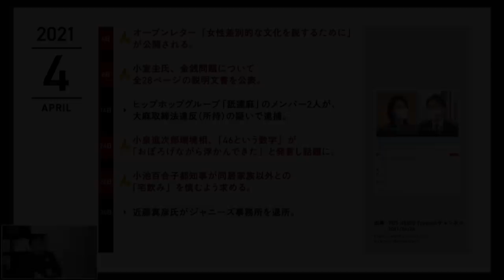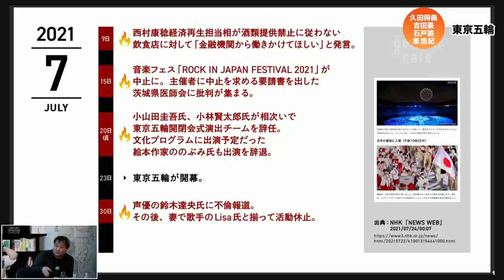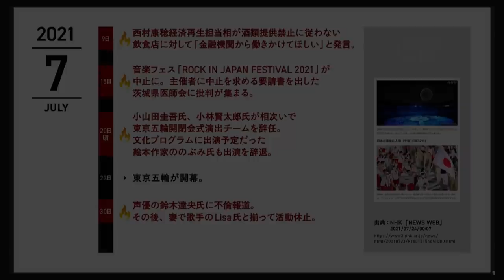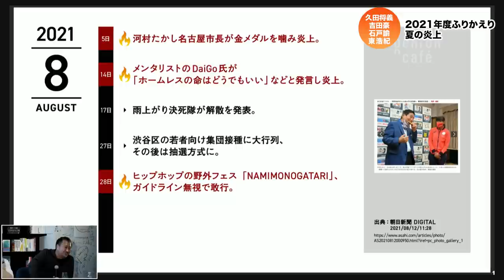久田将義×吉田豪×石戸諭×東浩紀（+辻田真佐憲）「2021年度炎上案件徹底総括！ネットとメディアはどこに行くのか――『噂のワイドショー』ゲンロンカフェ出張編2022」(2022/3/25)ダイジェスト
番組は延長パートも含め、10時間（！？）ゲンロン主導で開発した配信プラットフォーム「シラス」でのご視聴は以下のURLからお楽しみいただけます！

（990円で本編6時間、延長1回目、２回目それぞれ60分 165円、延長3回目2時間 330円で放送日より半年間、2022/9/22までご視聴いただけます）

※久田将義さん、吉田豪さんは延長1回目までのご出演となります。

さまざまな芸能ニュースやメディアを騒がす話題を、久田さんと吉田さんのおふたりが歯に衣着せぬトークで深堀りする人気ウェブコンテンツ「久田将義と吉田豪の噂のワイドショー」。
今回は、石戸諭さんを進行役に「2021年度炎上案件徹底総括！」として、東浩紀が参加。新型コロナウィルス蔓延、東京五輪開催、さらには例のCLP、オープンレター問題からロシアのウクライナ侵攻まで、怒涛の炎上が相次いだ2021年度を「ワイドショー」的に徹底総括します！

※ 本イベントは、ゲンロンカフェ主催のイベントとして「噂のワイドショー」の久田将義さんと吉田豪さんをゲストにお招きしています。YouTubeチャンネル「久田将義と吉田豪の噂のワイドショー」（ ）の制作コンテンツとは異なるものです。ご承知ください。

2021年度炎上案件徹底総括！　ネットとメディアはどこに行くのか – ゲンロンカフェ